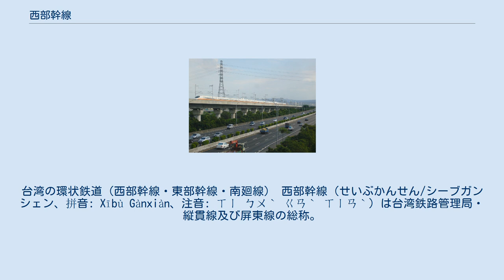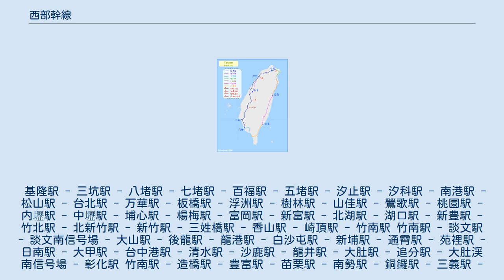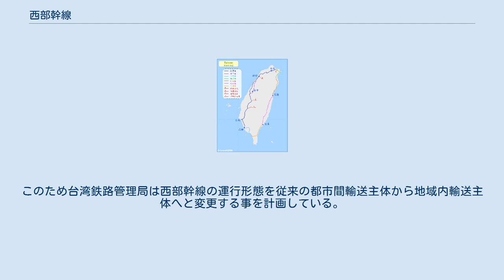西部幹線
台湾の環状鉄道（西部幹線・東部幹線・南廻線） 西部幹線（せいぶかんせん/シーブガンシェン、拼音: Xībù Gànxiàn、注音: ㄒㄧ ㄅㄨˋ ㄍㄢˋ ㄒㄧㄢˋ）は台湾鉄路管理局・縦貫線及び屏東線の総称。
このため台湾鉄路管理局は西部幹線の運行形態を従来の都市間輸送主体から地域内輸送主体へと変更する事を計画している。
新駅の設置・鉄道設備の刷新などを柱とするこの変更を台鉄捷運化と呼ぶ。